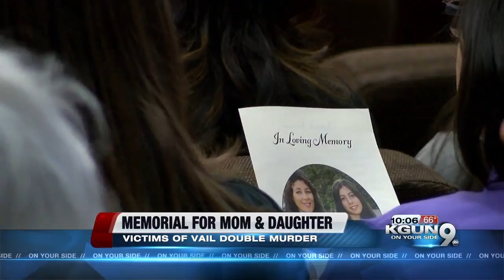Memorial for Vail double homicide victims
A week after prosecutors say a man murdered his wife and daughter, and tried to murder his son in Vail, the community came together to remember the victims, and support the son. He spoke publicly for the first time, at their memorial service at the Tucson Baptist Church on Saturday afternoon.